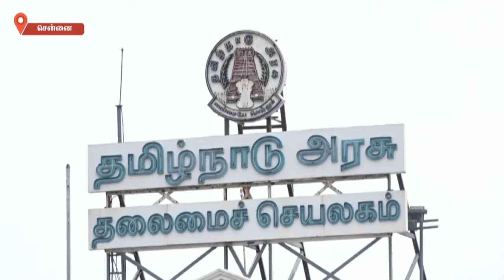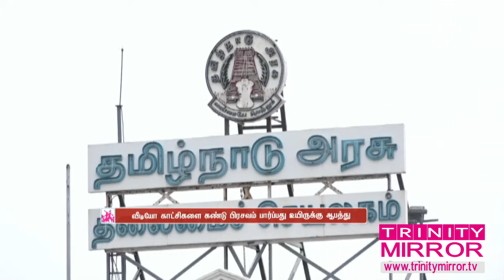வீடியோ காட்சிகளை கண்டு பிரசவம் பார்ப்பது உயிருக்கு ஆபத்து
வீடியோ’ காட்சிகளை கண்டு பிரசவம் பார்ப்பது உயிருக்கு ஊறு விளைவிக்கும் என்று பொதுமக்களுக்கு தமிழக அரசு வேண்டுகோள் விடுத்துள்ளது.